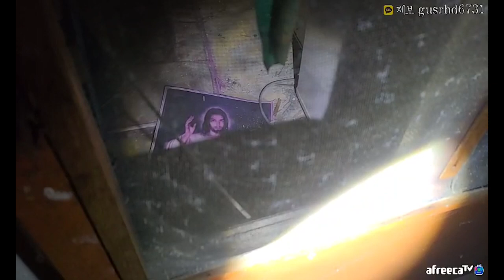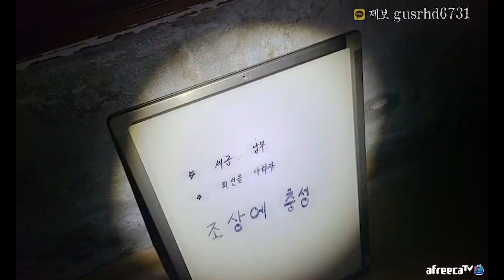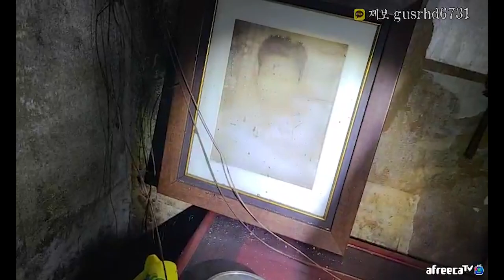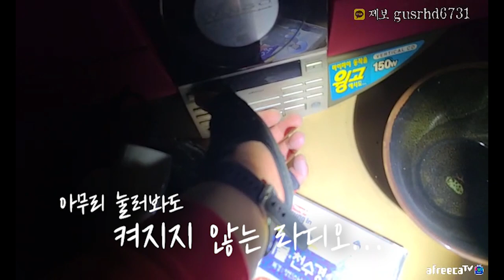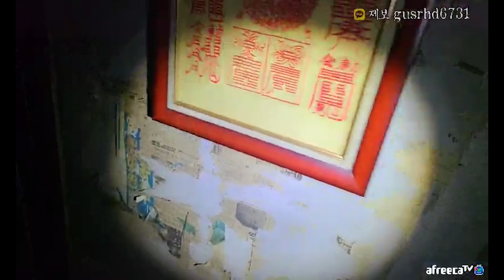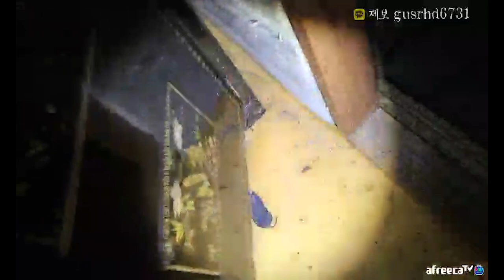[ENG SUB] 군웅부채 흉가 .. 아저씨와 할머니의 뒤바뀐 영정사진 [Korea Ghost Hunter]